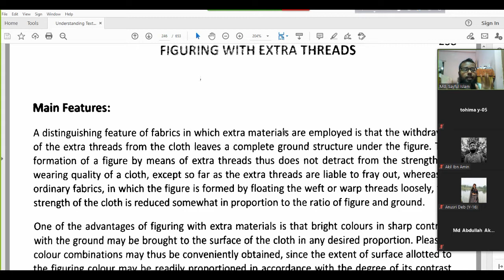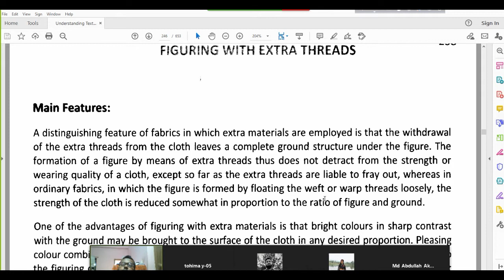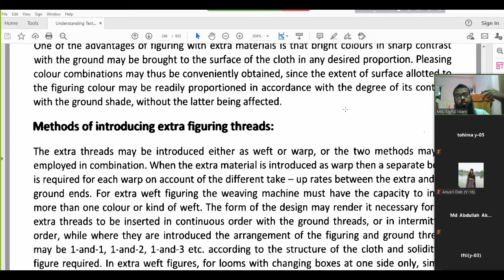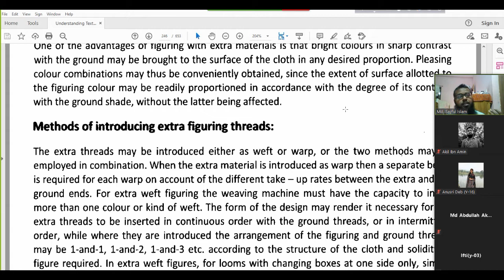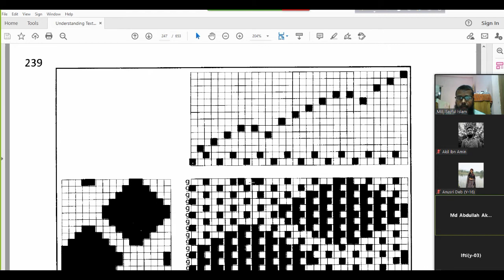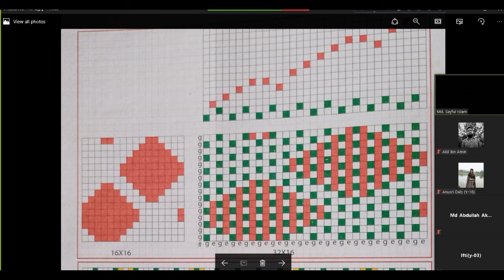Figuring with Extra Thread || Extra Warp Thread Design and Weft Thread Design || FSD [বাংলা]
Today's Topic:
Features of Extra Thread in Design
What is Figuring with Extra Thread
Feature of Extra Thread
Methods of introducing extra figuring threads
comparison of extra warp with extra weft figuring
Advantages of extra warp thread
Disadvantages of extra warp thread
Advantages of extra weft thread
Disadvantages of extra weft thread